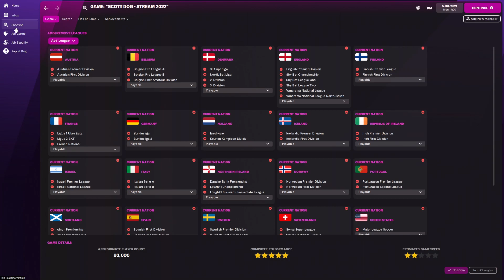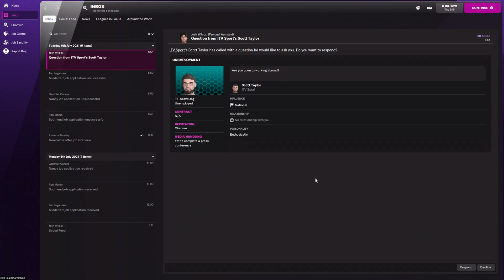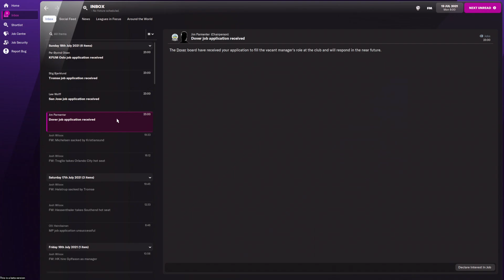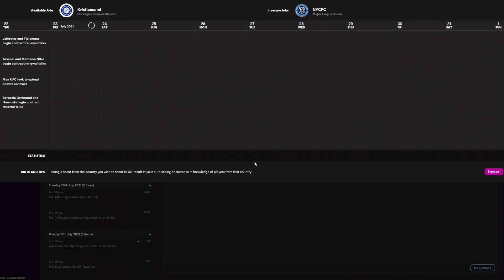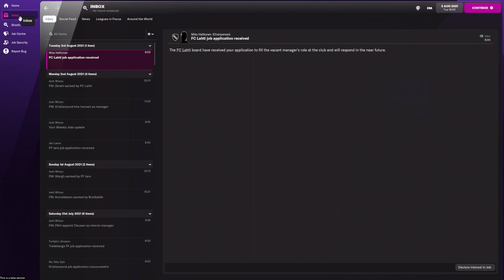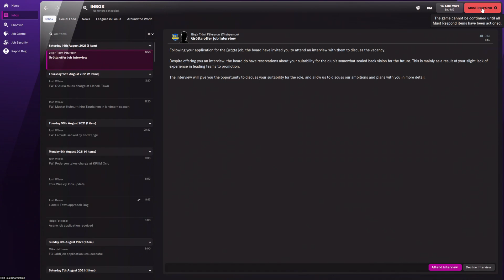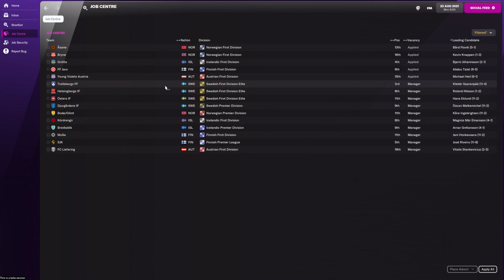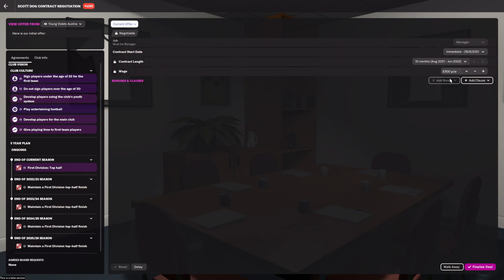Universal Credit // Football Manager 22 // EP 00 // Finding a Job // ScottDogGaming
We start our Football Manager 22 series unemployed, who will take a gamble on a coach with no badges, no experience and no ability? Find out in episode 0 - looking for a job

►Game with me on:
XBox Live: ScottDogGaming
PSN: ScottDogGame
Steam: scottdoggaming